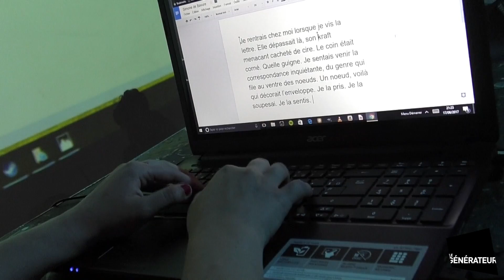Catch littéraire au Générateur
Le Catch Littéraire, c’est un affrontement entre deux athlètes du verbe qui improvisent chacun un texte sur leur ordinateur devant un public ; les deux textes sont retransmis sur écran géant. Le public assiste en direct à l’écriture, intervient sur l’écriture à différents moments du match et décide par ses cris et ses huées du texte du vainqueur à la fin de la rencontre.